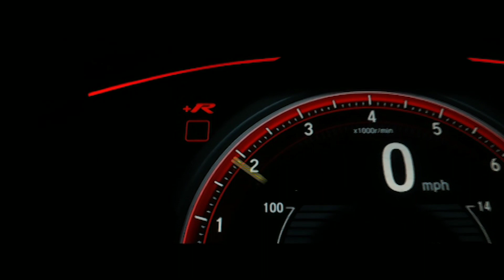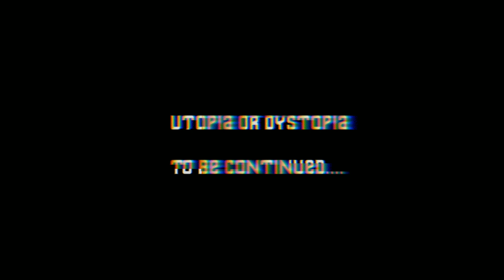MIDTOWN MADNESS - XIIKO x @mcsam7258 | CULT OF X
Days before Dystopia

Hidden message - Save Hip-Hop
(DON'T BE JUST SHOOTING 🌠)

Two songs woven together to tell a story - this one’s personal.

Midtown Madness EP out on all platforms.

LYRICS COMPOSER - X & MC SAM
MIX MASTERED - MC SAM
PROD BY PENDO46